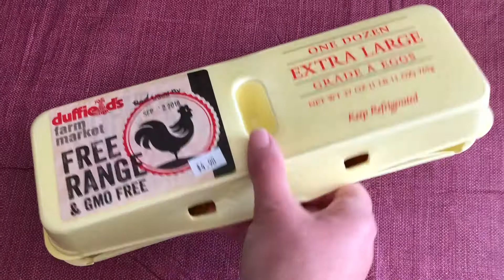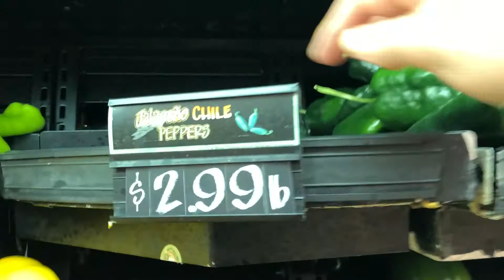Mediterranean Diet - Cold Food/Hot Day - Vlogust Day 5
August is Mediterranean Lifestyle Month. Join me in August 2018 for Mediterranean diet recipes and lifestyle tips.

Today's recipes include:
Breakfast: Eggs Over Easy
Dinner: Chicken Salad, Guacamole, Salsa, Baked Chips